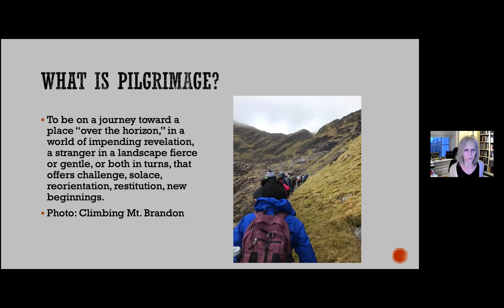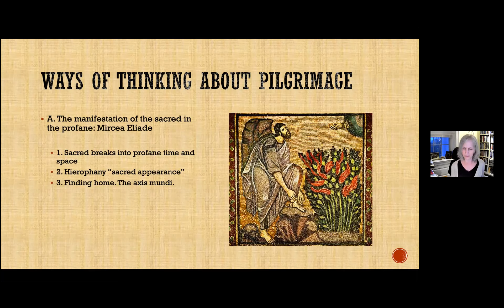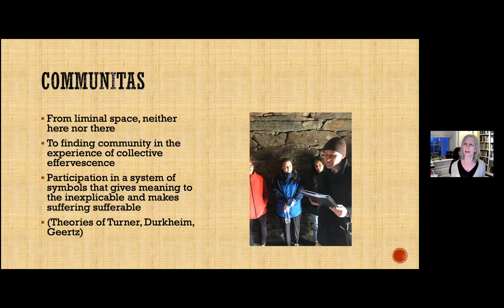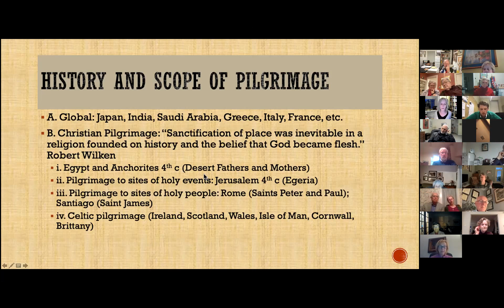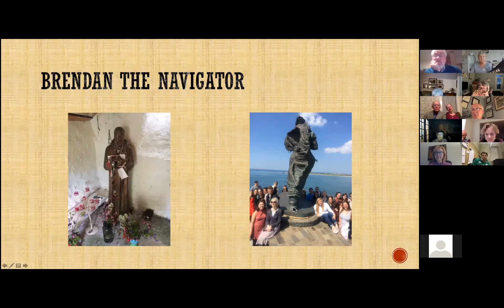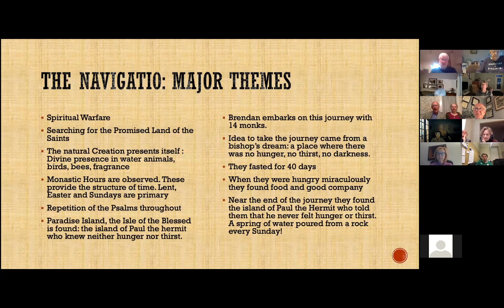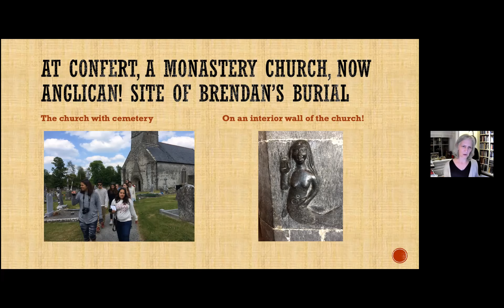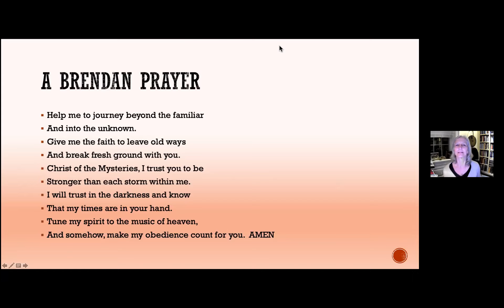Week 2- Seeking Refuge in a Sacred Landscape with Alexandra Brown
Ireland Pilgrimage